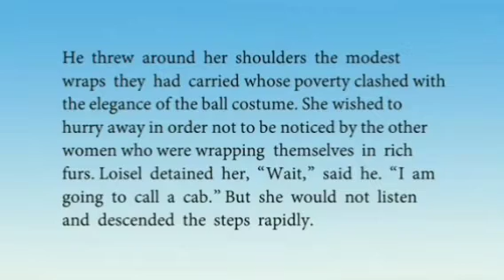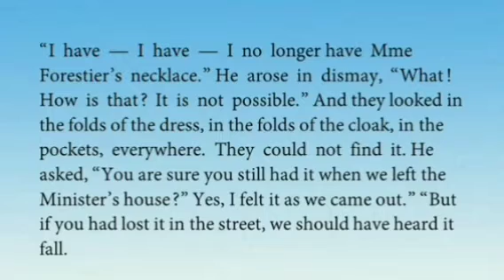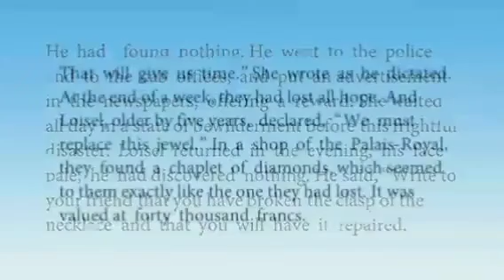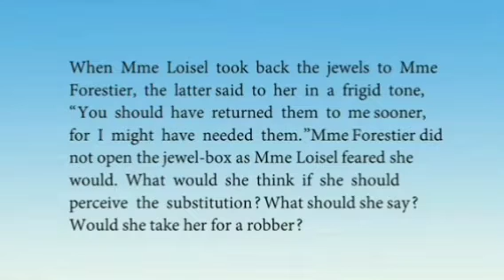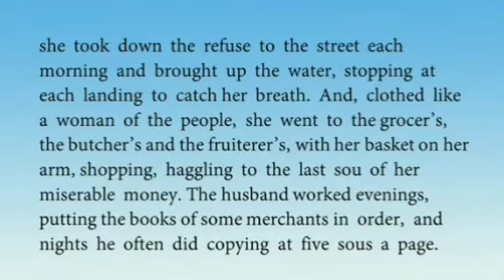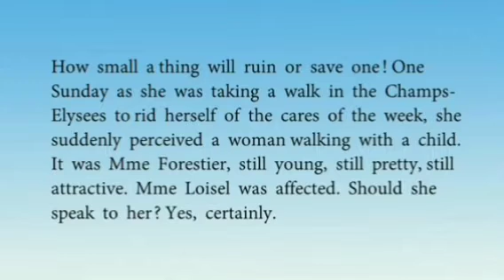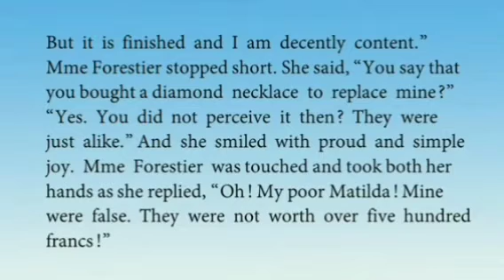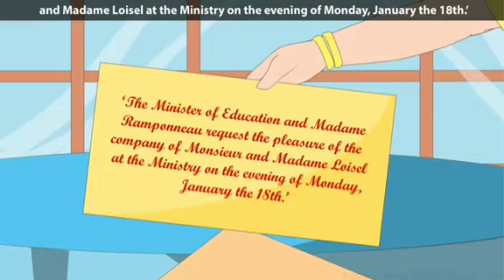Class 10 English - The Necklace - Part 2 @ 21.10.2020